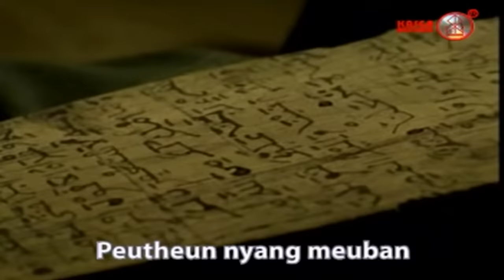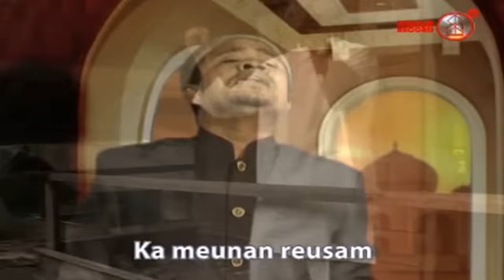Rafly KanDe - Sukee 300 (Album Syurga Firdaus) - Official Music Video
Song: Sukee 300
Artist: Rafly
Composer: Rafly
Lyricist:  Ayah Panton
Album: Syiar & Syair Solo Rafly 3, Syurga Firdaus
Producer, Executive Producer: Syekh Ghazali